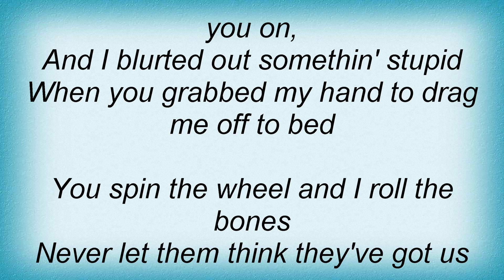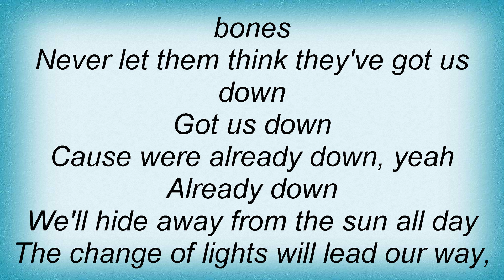Refreshments - Heaven Or The Highway Out Of Town Lyrics